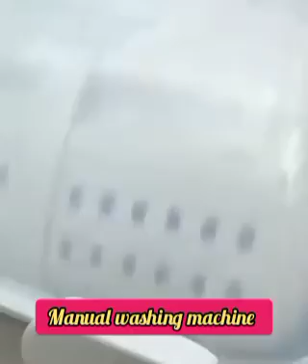Smart Appliances & Kitchen Gadgets For Every Home 🏡 Appliances, Makeup, Smart Inventions